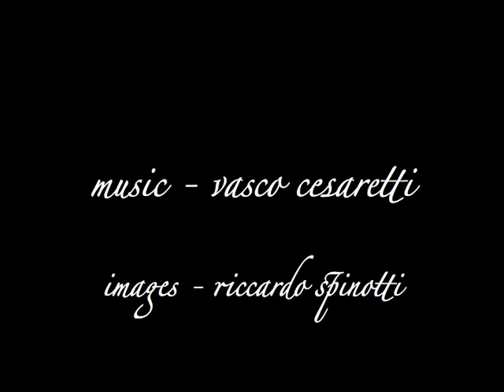Goodnight Collapse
Images by Riccardo Spinotti & Music by Vasco Cesaretti